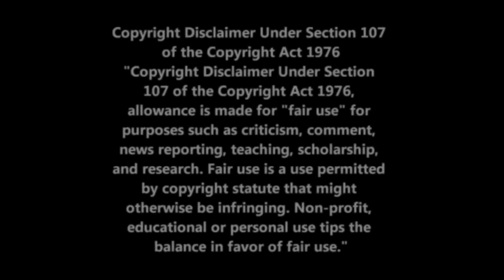Viruses, Bacteria & Fungus - HIV & Aids - Dr. Robert Morse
In this video clip Dr. Robert Morse discusses the role of viruses in the body, with an emphasis on HIV and Aids.

This video clip was created using the following videos:

'HIV AIDS Viruses, Bacteria, & Fungus Part 1'

'HIV AIDS Viruses, Bacteria, & Fungus Part 2'

Dr. Robert Morse, N.D., D.Sc., M.H., is the creator and founder of God's Herbs, Dr. Morse's Herbal Health Club, and the International School of Detoxification. He is degreed in Naturopathy, Naturopathic Medicine, Biochemisty, Iridology, Herbology, Nutrition and Fitness. He has lectured and taught in the Natural Health Sciences throughout the world for the past 30 years and has appeared on numerous television news programs and international documentaries where he has presented findings, case studies, and educated on detoxification and cellular regeneration.
Dr. Morse holds a Doctorate of Science in Biochemistry from the Brantridge Forest School in Sussex, England and a Doctorate of Naturopathic Medicine from the Southern College of Naturopathic Medicine. He is a Master Herbalist with degrees from many institutes, a member of the American Naturopathic Medical Association, as well as being a Board Certified Naturopath by the Board of Examiners of the American Naturopathic Medical Certification and Accreditation Board. Dr. Morse is also an Honorary Member of Associacao Profissional dos Especialistas da Medicina Tradicional (Portugal). He was given an Honorary Degree from the Medical Association of Portugal for his professional work in Tissue Regeneration. He also holds certificates from Iridologists International and was awarded the "Certificate of Excellence" in Iridology, Nutrition, and Wholistic Healing, personally presented to him by the late Dr. Bernard Jensen.
Dr. Morse’s Herbal Health Club is free to join and gives you access to a large amount of free information, as well as the ability to order very high quality herbal formulas.